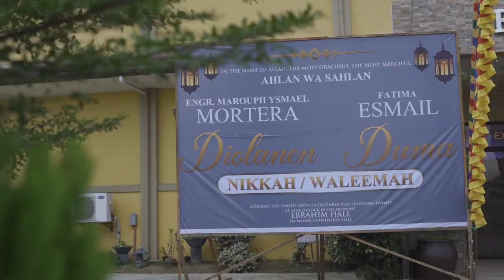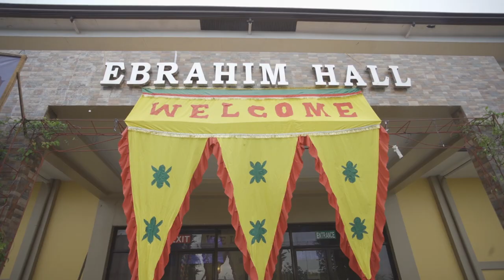DIOLANEN AND DUMA '' NIKKAH ''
📸 Temmy Labiano Toquero
WeddingCoor : FullheartsEvent Kristina Joy C. Patiño
Emcee : Nash Amil, Mpa
Gowns And Suits: Rooney Tan of Make up box . design studio (davao city)
Invitation : Raggle-taggle by Jacqueline G. Lim (Parañaque)
HMUA on wedding: Kenny Sandigan
Sweet corner: Cake Avenue
Location : Ibrahim Hall, Em manor